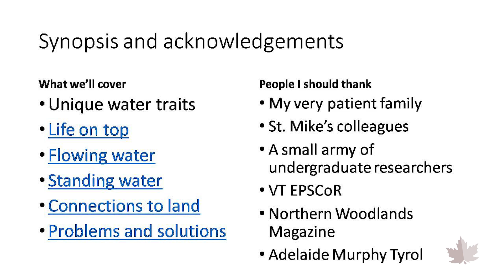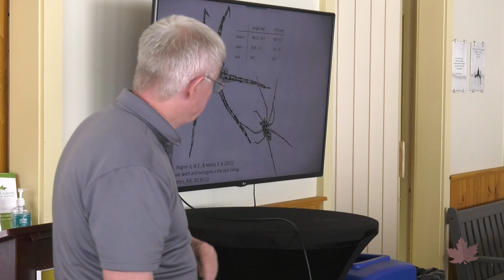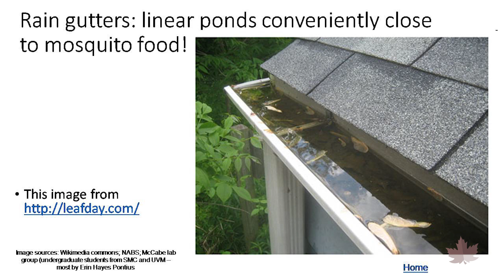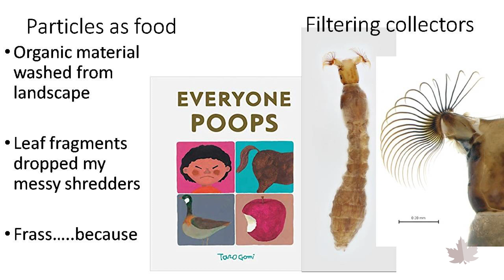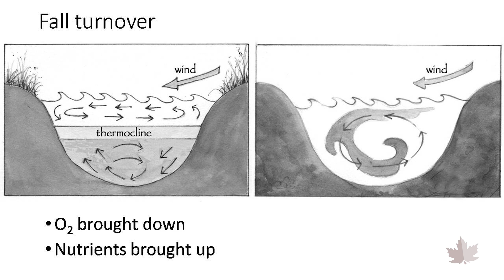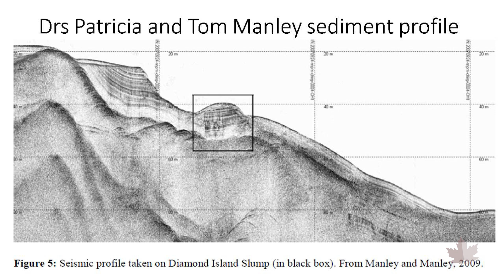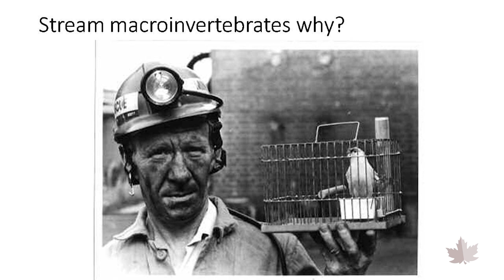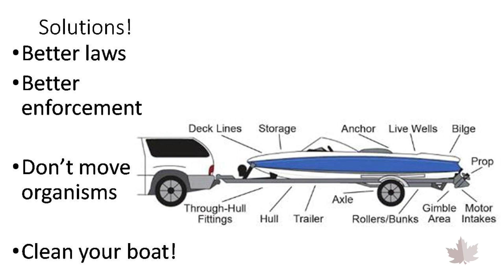OLLI Lecture: Turning Stones - Exploring In Fresh Water | 04/20/2022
OLLI Lecture: Turning Stones - Exploring In Fresh Water

Presenter: Declan McCabe, Professor of Biology, St. Michael's College

Learn about the macroinvertebrates that are found among the most diverse inhabitants of freshwater ecosystems. The discussion includes major groups of fascinating organisms and their history, and why they are so important in our shared environment.